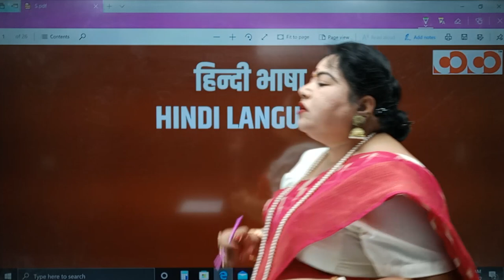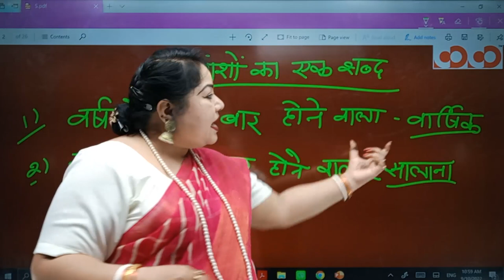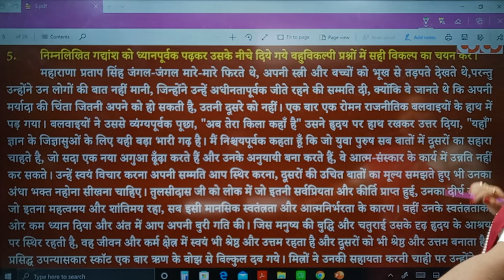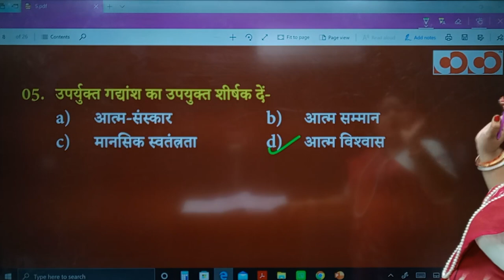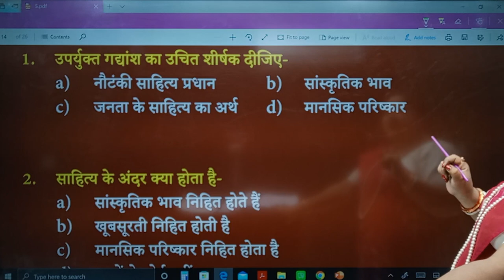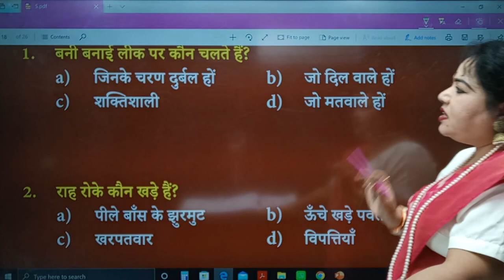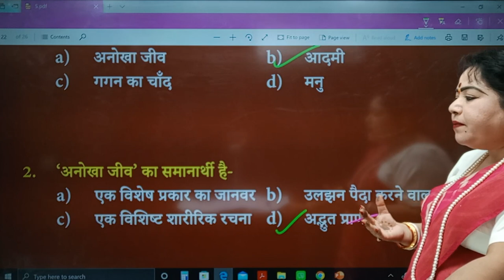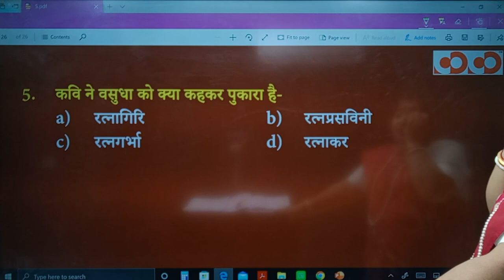CG TET | Hindi | अपठित गद्यांश | Lecture 05